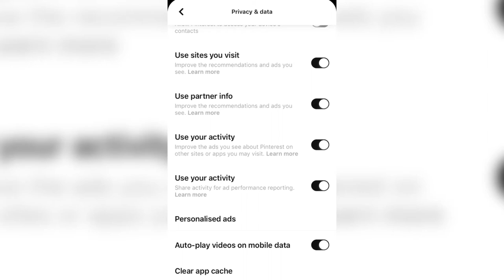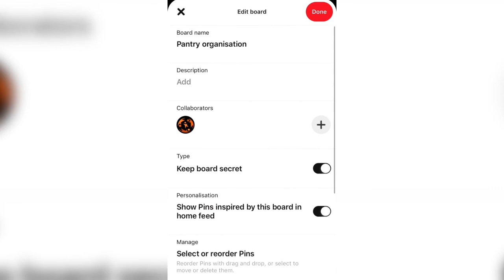Privacy settings on Pinterest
In this video, we are going to be looking at ways to restrict certain activities and access on your Pinterest. Click on the cog icon, go to your privacy and data. here you can toggle on/off options you feel comfortable with, here is why when you search for an item or topic on the web you now start seeing related pins on your home feed, if you feel like that is too much access, turn it off. You can also make a board only visible to you, click on your preferred pin and save, create board, now you can see them pop up with the edit option, click on it. Toggle on keep board secret, click on done. Now if you go to your profile, it is part of your boards but there is a padlock sign, unlike the rest.